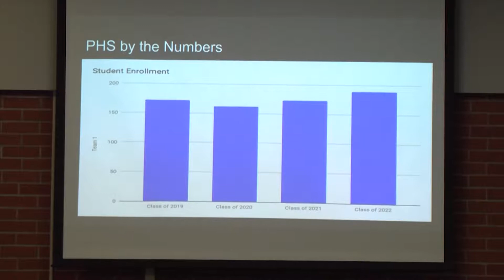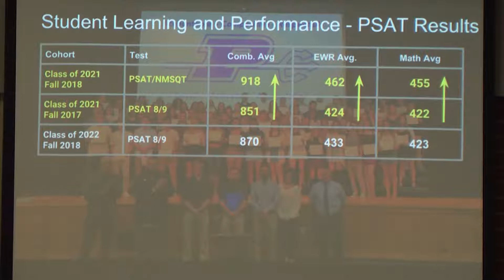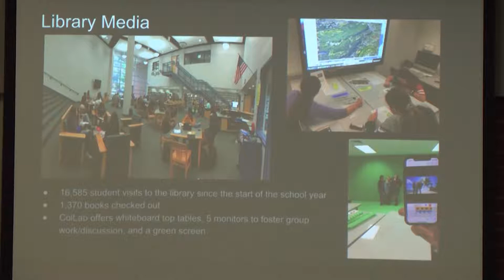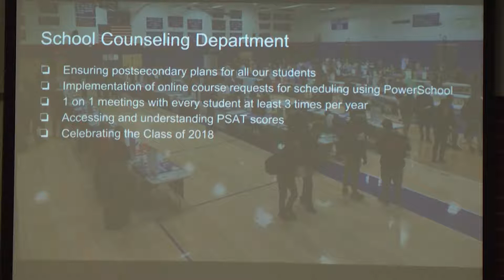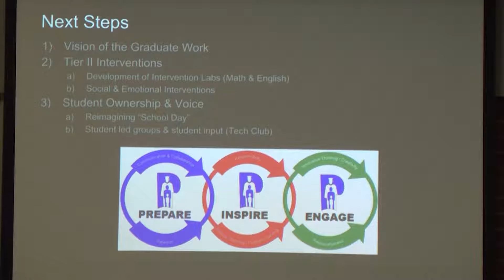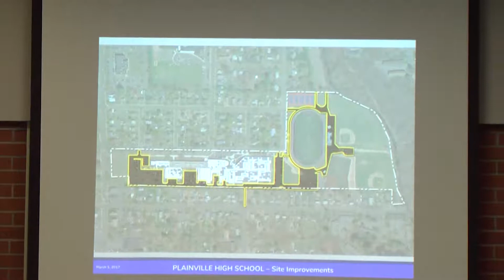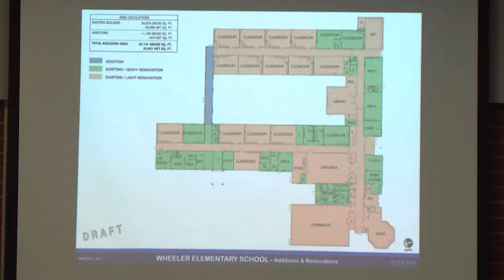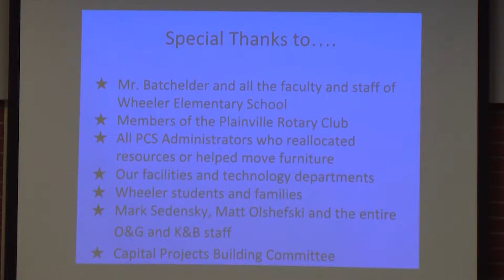Plainville Board of Education 1-14-19